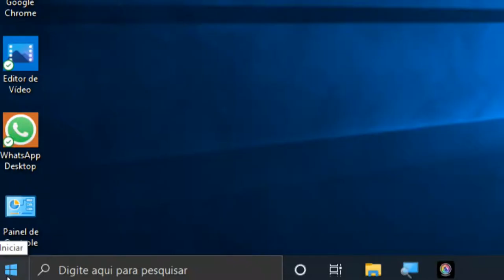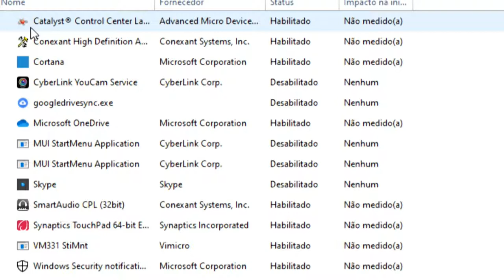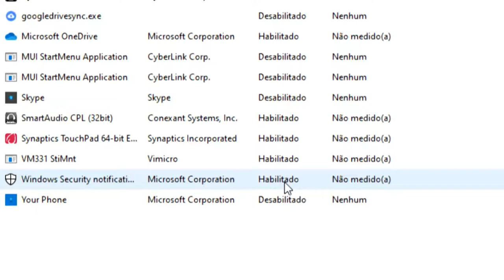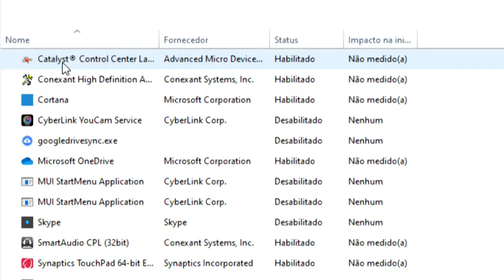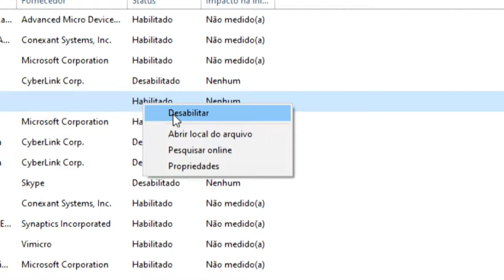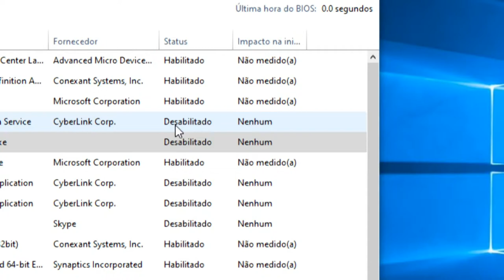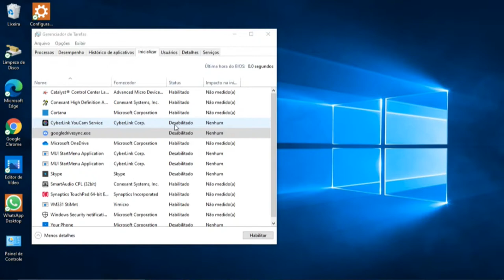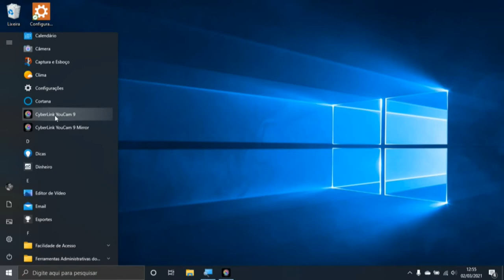Como Habilitar ou Desabilitar um Programa na Inicialização do Windows